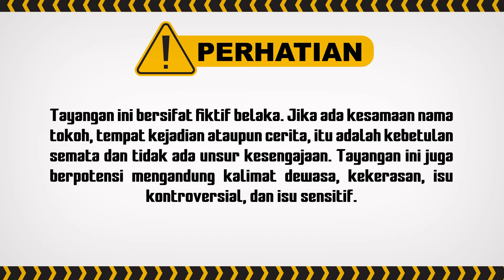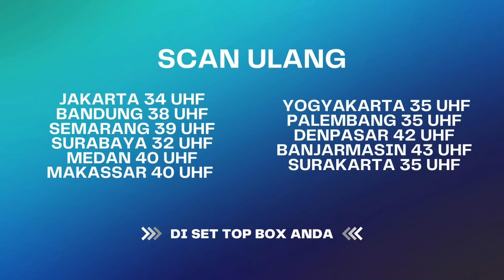TUH Kan Kejadian Lagi Sahabat Makan Sahabat! | Pleboy Jaman Now ANTV | Eps 46 (4/4)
004079
000014